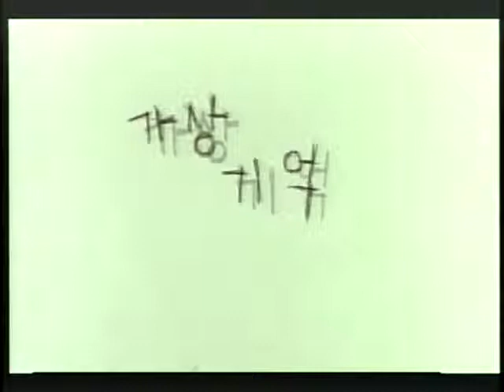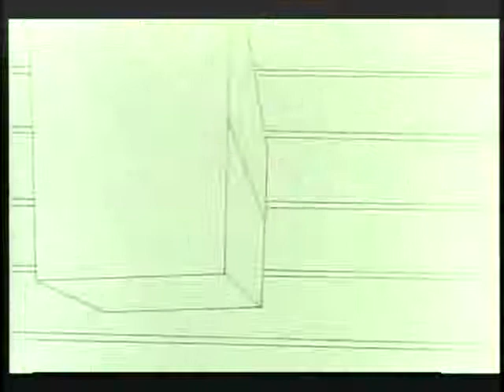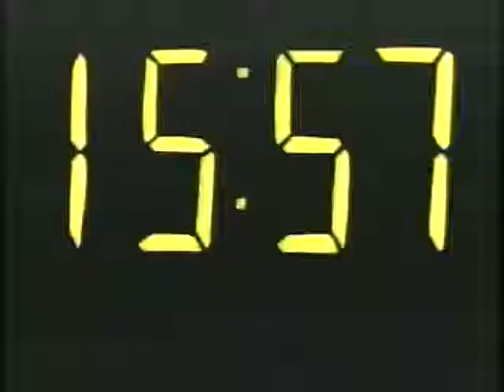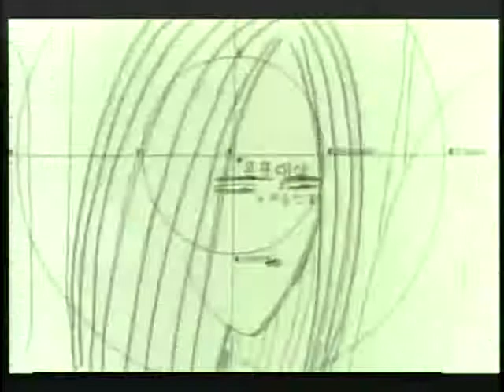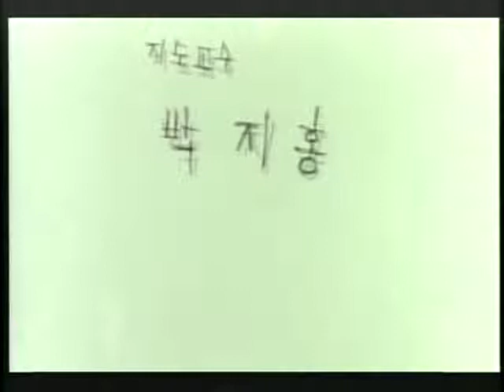Virtual Memory (1999)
Made in Korea, 1999
My very first animated short.